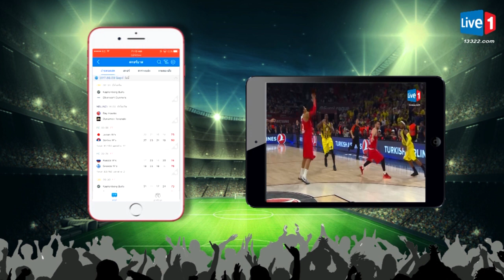ทีมงานฟุตซอลจากลาว น่ารักขนาดนี้เลยหรอ ( มีสัมภาษณ์ )